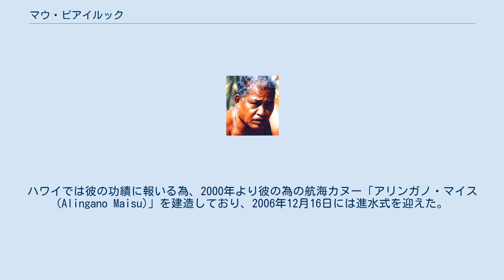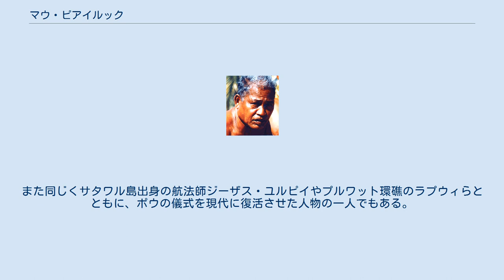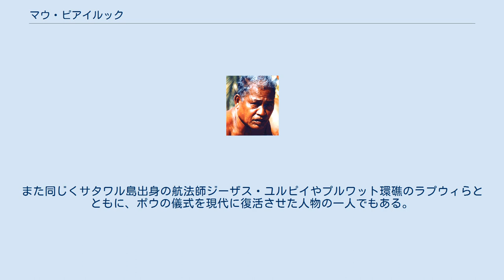マウ・ピアイルック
マウ・ピアイルック マウ・ピアイルック（他にマウ・ピアイルグ、マウ・ピアイルクとも表記、Pius "Mau" Piailug、1932年 - 2010年7月12日午後6時30分）はミクロネシア連邦のヤップ州に属するサタワル島の住民で、ワリエング流の航法師である。
「マウ」は「勇敢な」という意味の通称である。
 サタワル島が含まれるカロリン諸島各地に古代から伝わる推測航法術（いわゆる「スター・ナヴィゲーション」）の達人の一人として知られ、オセアニア各地に弟子、孫弟子が多数存在している。
 1976年にアメリカ合衆国建国200周年記念事業の一環として行われた、航海カヌー「ホクレア」によるハワイ・タヒチ間往復航海に参加し、近代的航法器具を一切使用せずに、船をタヒチまで導くことに成功した。
しかしこの航海中に発生した乗組員の内紛を嫌い、復路の航海には参加せずにサタワル島へと戻った。
 1979年、ポリネシア航海協会のナイノア・トンプソンの求めに応えて再度ハワイを訪れ、それまで部外者には決して教えられることのなかったサタワル島の航法術をナイノア・トンプソンに伝授する。
1980年には再びホクレアに乗り、ナイノア・トンプソンの後見としてハワイ・タヒチ間往復航海に参加する。
 1985年には、三度ホクレアに乗り、ハワイからタヒチまでの航海に参加。
翌年にはホクレアのラロトンガ・タヒチ間航海、サモア・アイトゥタキ間航海にも参加している。
 1994年には日本のNPO、「アルバトロス・クラブ」に協力し、ヤップ島で建造した航海カヌーでパラオまで行ってそこで石貨を作り、ヤップ島に持ち帰る航海実験の航法師を務める。
 この他にも航海カヌーによる数多くの遠洋航海を行う傍ら、後進の航法師の育成にも尽力し、ハワイでは「パパ・マウ」と呼ばれて尊敬を集めている。
ハワイでは彼の功績に報いる為、2000年より彼の為の航海カヌー「アリンガノ・マイス(Alingano Maisu)」を建造しており、2006年12月16日には進水式を迎えた。
この船の建造に際してはハワイのみならずニュージーランドやミクロネシア連邦、日本など様々な土地からも支援が寄せられている。
 アリンガノ・マイスは2007年1月6日にホクレアとともにカワイハエを出航し、サタワル島を目指す予定である。
 2005年にユネスコが発表したCDロム「The Canoe is the people」の監修を務めた他、NHKが制作したドキュメンタリー「地球に好奇心」、イギリスで制作されたドキュメンタリー「Commanding Sea」、アメリカ合衆国で制作されたドキュメンタリー「The Last Navigator」にも取り上げられている。
 カロリン諸島では、基礎的な航法技術は全ての男性に伝授されるが、その中でも特に修行を積み、一通り必要な知識を身につけたと認められると、ポゥと呼ばれるイニシエーションを受ける。
このイニシエーションは通常、数名が同時に受けるので、候補者が1名の場合はその候補者が充分な知識を獲得していても行われない。
 ポゥのイニシエーションを経た者は一人前の航法師と見なされ、パルゥPalu, Paliwと呼ばれる。
これは航法師としての最低限の資格であり、言ってみればプロの運転手にとっての運転免許証のようなものである。
 ピアイルックは15歳でパルゥとなったと言われている。
また同じくサタワル島出身の航法師ジーザス・ユルピイやプルワット環礁のラプウィらとともに、ポウの儀式を現代に復活させた人物の一人でもある。
 俗に「スター・ナヴィゲーション（Star Navigation）」と呼ばれるが、実際には天体観測以外にも波浪や生物相、風、においなどさまざまな要素を観察して現在位置と進行方向を判断する技術であり、学術論文では推測航法（dead reckoning）あるいは伝統的航法術（traditional navigation）と呼ばれることが多い。
あるいは単に航法術（Navigation)とも。 ^ Master Navigator Mau Piailug Dies Archived 2010年7月23日, at WebCite